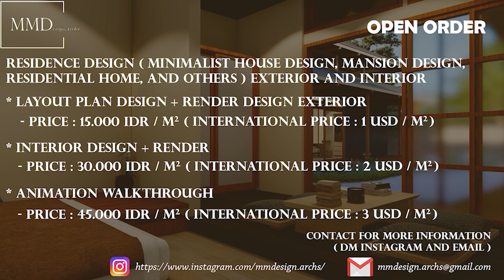Modern Residence Concept Design (Part 1)│Lumion 11│Animation Walkthrough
Software Used
-Model: Sketchup
-Render: Lumion 11.0, Adobe Premiere